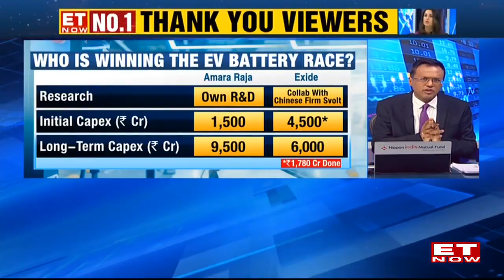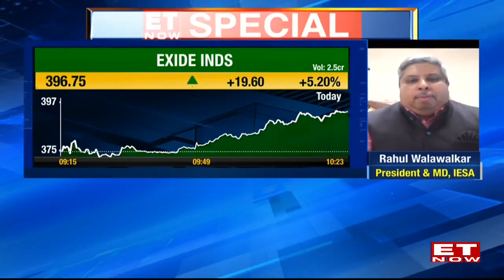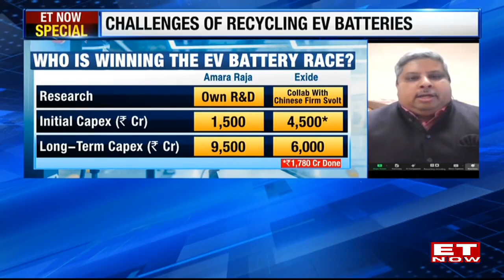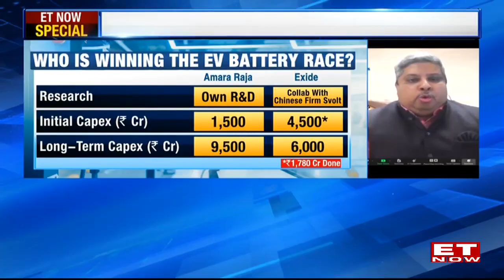What Would Be Dominant Battery Storage Solution? | Battery Industry Overhyped?| Dr. Rahul Walawalkar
What Would Be Dominant Battery Storage Solution? | Battery Industry Overhyped?, Who will lead the market charge? Lithium-Ion Battery capacity to increases in the future, and further solution could be developed | Dr. Rahul Walawalkar

Watch Dr. Rahul Walawalkar, President and MD, Indian Energy Storage Alliance (IESA) on ET Now.